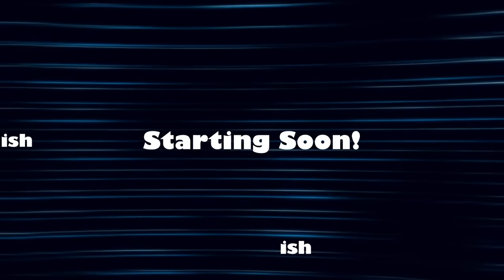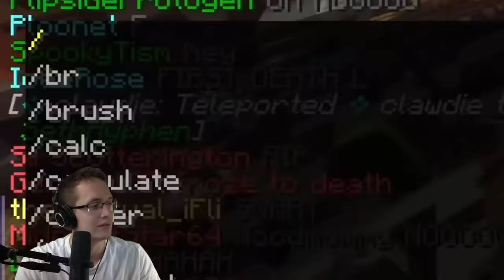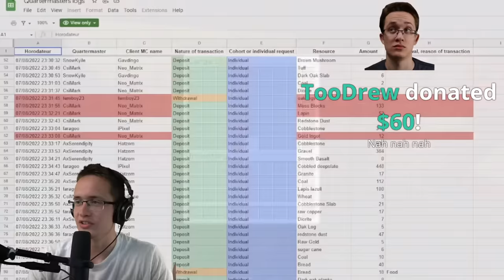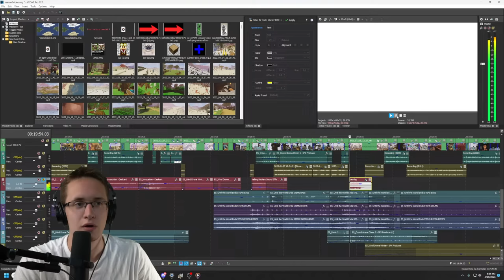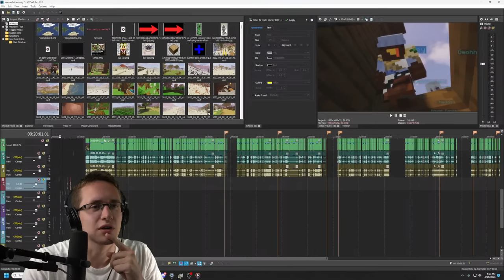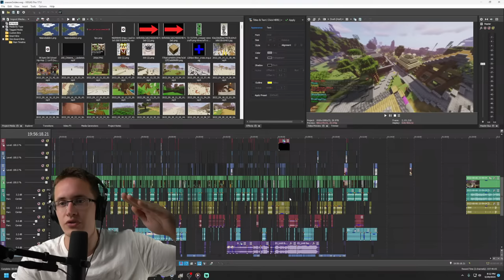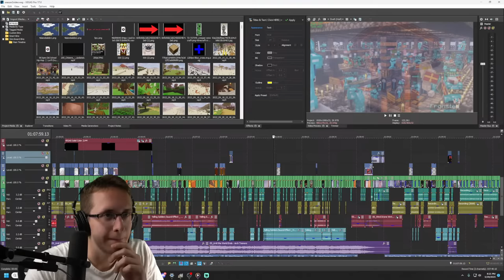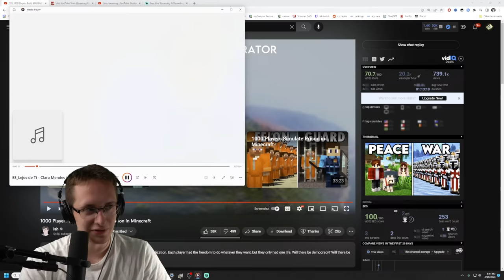How I Made "1000 Players Build MASSIVE Civilization in Minecraft"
How did I edit? How did I integrate music? Which parts are real/fake? Find out everything here!

ALL DONATION MESSAGES POP UP ON SCREEN - I AM READING ALL OF THEM